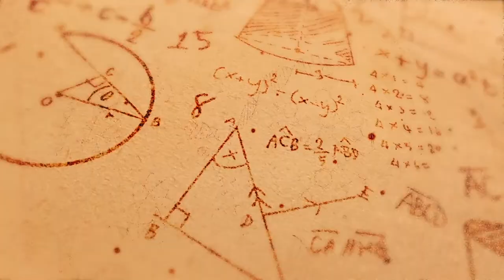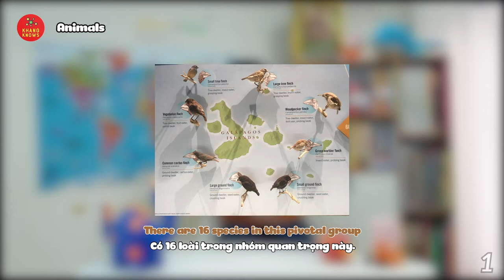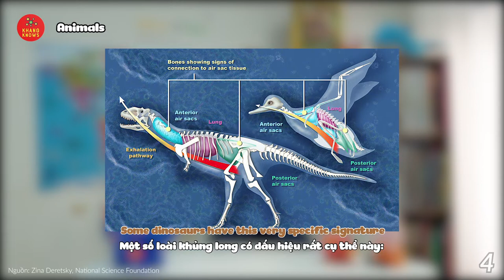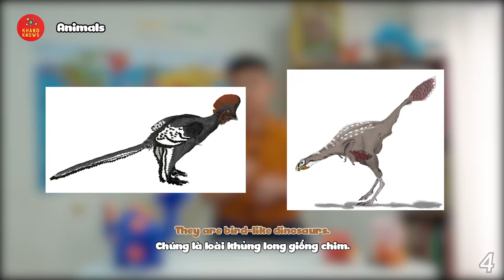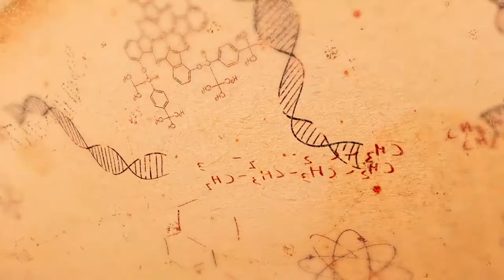KHANG KNOWS – Ep 10 | ANIMAL 🐹🦁 [Tập 10 - Chủ đề: ĐỘNG VẬT ]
Học hỏi là bước đầu tiên để ta có được sự sáng suốt, chia sẻ kiến thức mà ta có được là khởi nguồn của bác ái.

Chia sẻ càng nhiều, thành công gặt hái được càng lớn.

Today Khang knows, the home of knowledge, will share with you about Surprising Facts about ANIMAL. Please do comment to share with Khang other facts that you know!
Hôm nay Khang knows, ngôi nhà của kiến thức, sẽ chia sẻ với bạn Những Sự thật kỳ thú về Động vật . Các bạn bình luận để chia sẻ cho Khang các kiến thức khác mà các bạn biết luôn nha.